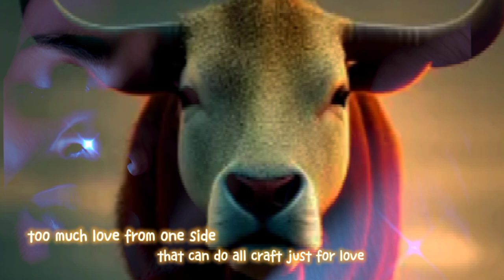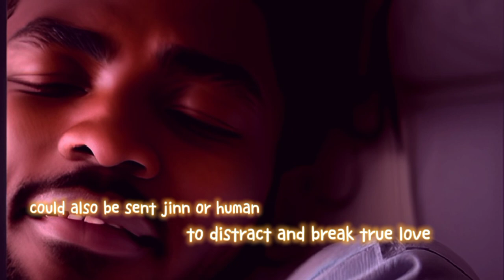UNFORCED MAHARE ugandan ai movie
THE UNFORCED mahare , obufumbo obutali bukake...